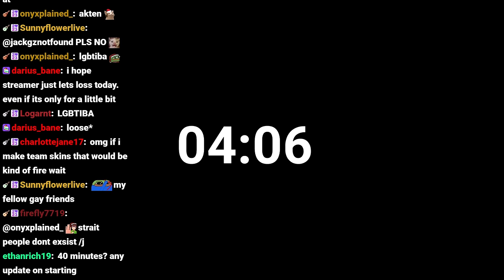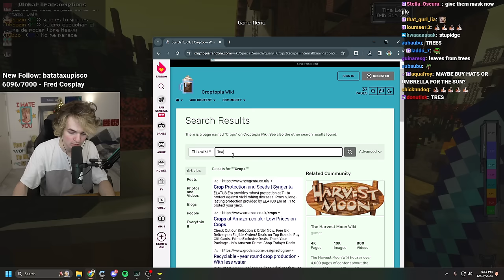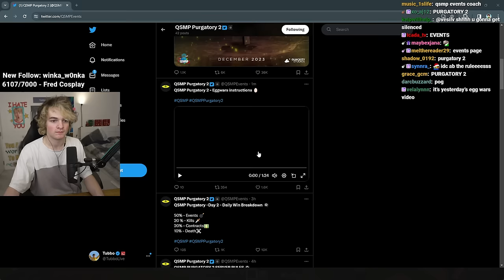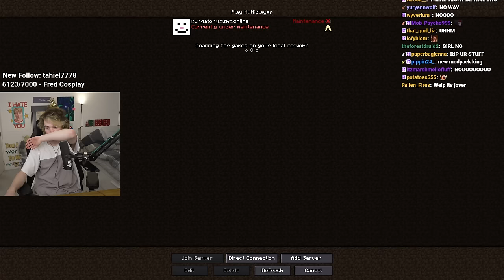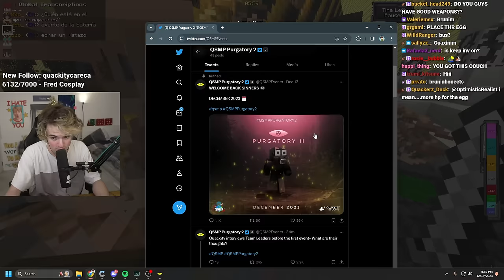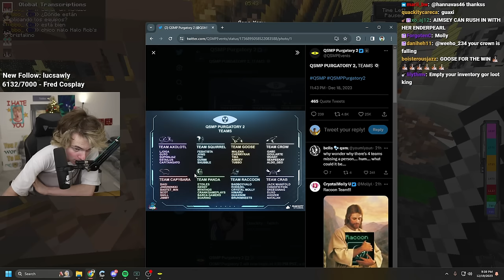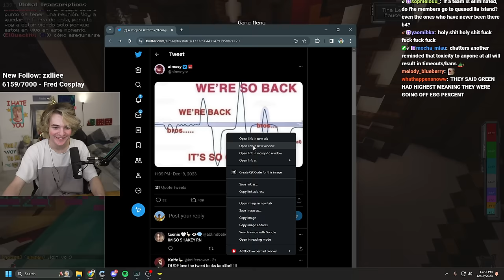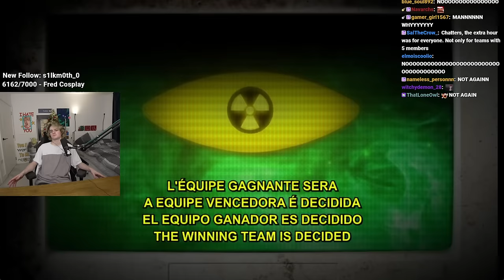COACH IS LOCKING IN QSMP (PURGATORY DAY 2) PART 1 | Tubbo VOD 19th December 2023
{Original title: COACH IS LOCKING IN QSMP (PURGATORY DAY 2)}
In this VOD Tubbo played again on the Purgatory server!

Time stamps:
0:00 Count down
4:06 Just chatting
14:44 Purgatory
2:45:34 Purgatory / DJ (some parts may be muted due to copyright)
3:04:45 Purgatory - First Event (Eggwars)
5:17:00 Purgatory Auditorium / Eliminations